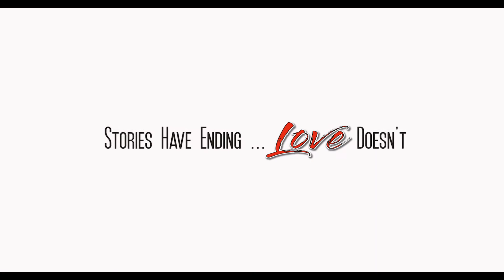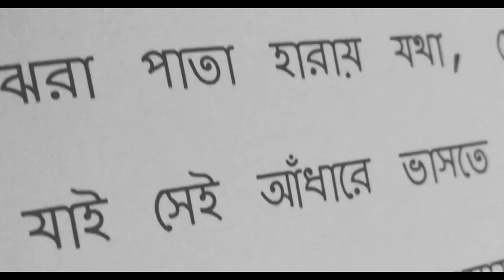Bhromor | Full Video song | UPOHAAR | A Film By Roopam Choudhury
Unveiling the song BHROMOR from UPOHAAR | A bengali short film produced in Auckland, New Zealand and directed by Roopam Choudhury

Also, proud to announce that Addatimes has picked this song for their music section

The original song was written by Radha Raman Dutta from Sylhet (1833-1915)
This version arranged by Sudipto Johnny Sarkar
Singer Tanmoy Rimpo Chakraborty
Recorded and Mastered at Studio NMP